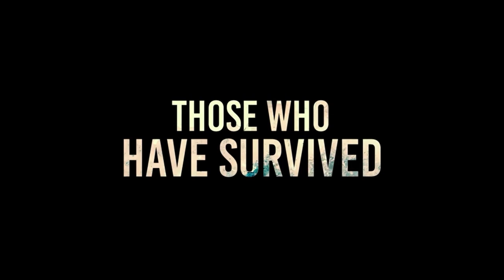Tech Fair 2024: Dhilan and Alyssa (7th grade) - Video Production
Dhilan and Alyssa present: 'A Quiet Place'